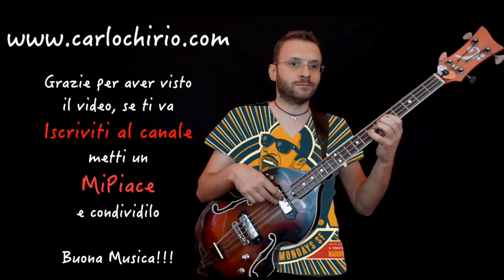Stile Motown Bass Riff of the Day in 30 seconds Violinbass flatwound Giorno 201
Giorno 201, un riff sullo stile motown, enjoy! :)